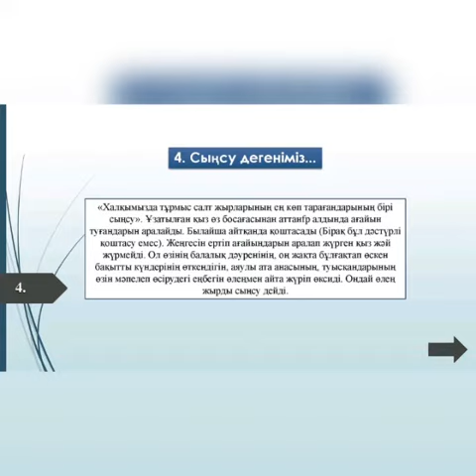Онғарбаева А.Ж. "Сыңсу". Пән аты: Халық ауыз әдебиеті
Сабақтың тақырыбы: "Сыңсу"
Пән аты: Халық ауыз әдебиеті
Оқытушы: Онғарбаева А.Ж.